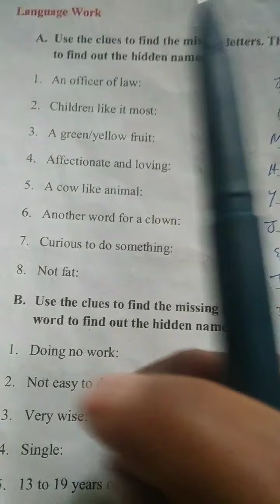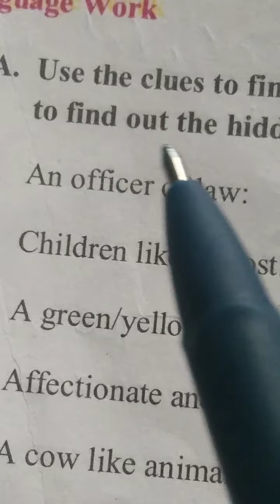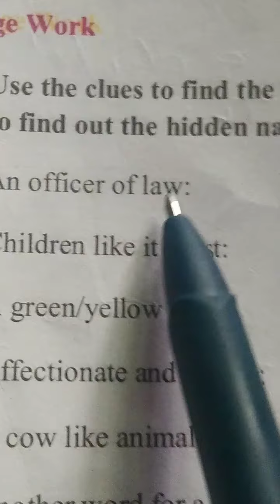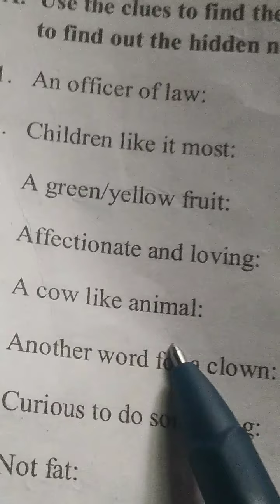class 5th.Sub:English Topic:language work.Tr .Mahboob Ahmad.Ups Lone Harie.Date.11/5/21 .